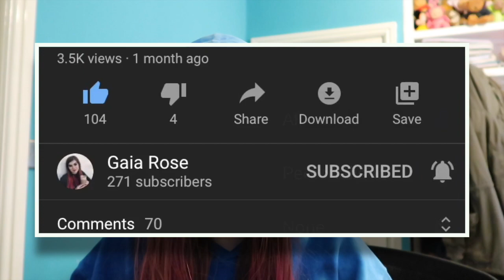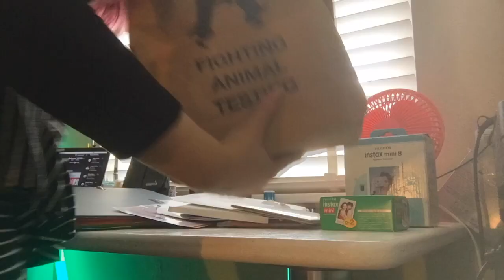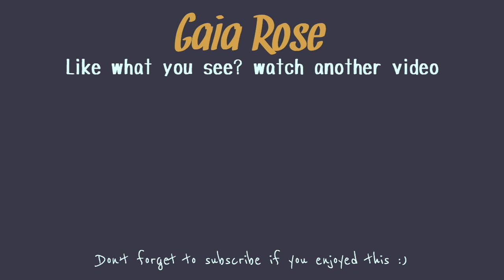MOVING OUT OF UNIVERSITY VLOG (+ empty house tour) | Nottingham Trent University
So I guess its finally that time...I'm finally moving out of my university house and finishing second year at Nottingham Trent University. Watch to the end to see my empty house and everything packed away :( Perfect inspiration for university students about to move into their university houses/halls! I post every Tuesday @ 6pm and Saturday @ 11am!

💭 FAQ's: 💭
✰ WHAT/WHERE DO YOU STUDY?: I'm currently in my second year studying Psychology with Criminology at Nottingham Trent University